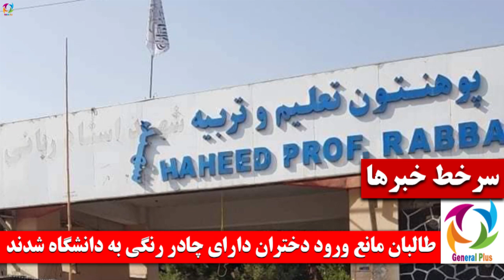عاجل خبری که باعث بربــ.ـ.ـ.ـا/دی طــ.ـ.ـ.ـ.ـالــــ.ــ.ــ.بان شد